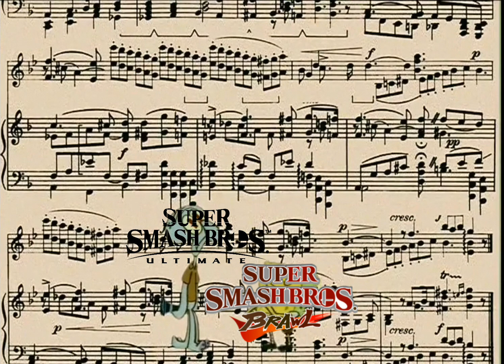Squidward Wrong Notes (Brawl Main Theme)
Brawl Main Theme over Lifelight but Lifelight is still goated